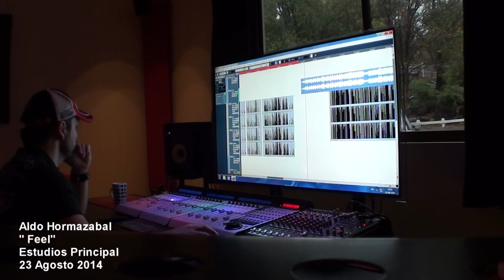ALDO HORMAZABAL - TOONTRACK SUPERIOR DRUMMER 2.0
Playing Cover " Feel " of Robbie Williams.
The Preset is made with Superior drummer 2.0 Library and Ez Drummer 2 .